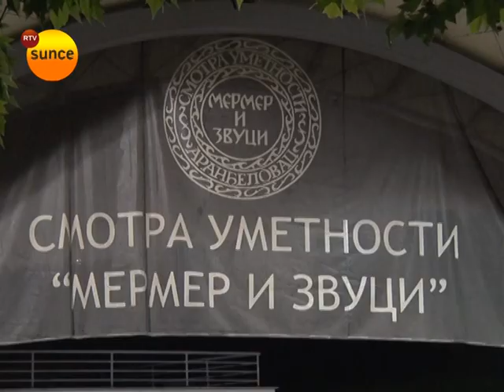RTV SUNCE Smotra program za avgust